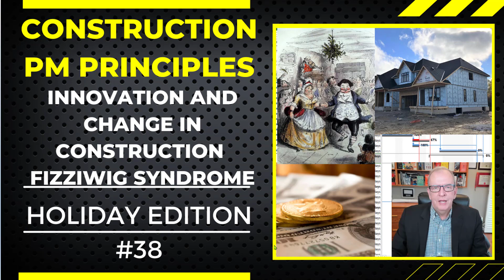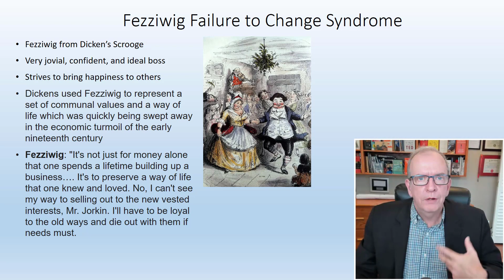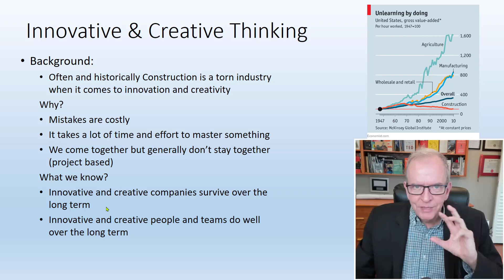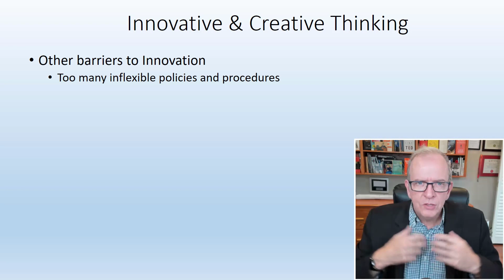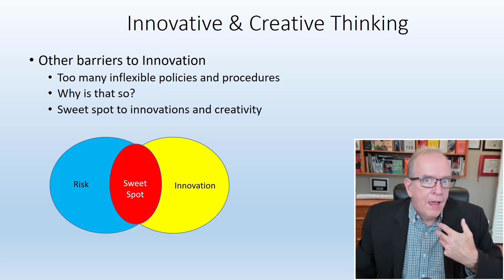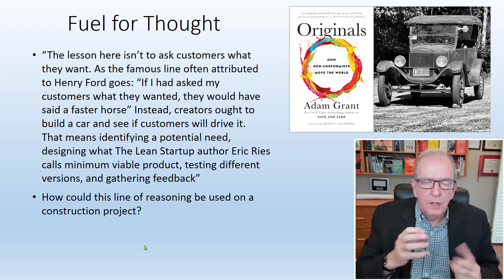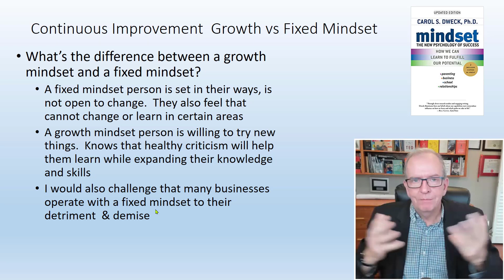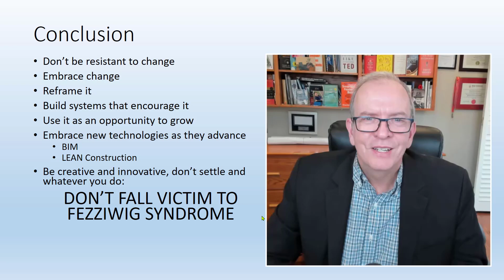Holiday Edition: FIZZIWIG SYNDROME, let's innovate and change the construction industry this year!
In this Holiday Edition of PM TIPs and Principles I go over Fizziwig Syndrome.  Something that made a lot of sense this year when I watched the Alastair Sim version of Dickens, A Christmas Carol.  Watch and learn how to avoid it on your projects.  Let's change and innovate construction this coming year.

Tom Stephenson is a national award-winning professor (George Brown College, University of Toronto) and best-selling author whose background in education spans nearly three decades. His diverse teaching disciplines include construction project management, business management, human resource management, architecture, carpentry, and brick and stone masonry. As a dual-professional, Tom is called upon by industry leaders to translate knowledge, reinvigorate corporate culture, and inspire innovation in emerging and established companies across Canada. Before breaking into the academic realm, Tom acquired more than a decade of practical project-management experience, operating a mid-sized Toronto-based general contracting firm. He is also the author of the newly released Planning, Scheduling, and Control of Construction Projects with American Technical Publishers and the four best-selling editions of Understanding Construction Drawings for Housing and Small Buildings with Nelson Publishing Canada. Tom most recently received the Toronto Construction Association’s 2020 Chancellor’s Award for “helping his peers become more ethical, knowledgeable and professional.” A champion of change management, Tom takes pride in helping students and businesses navigate uncharted territories, take calculated risks and rise above the status quo. Some of the companies he’s worked with include Mattamy Homes, EllisDon, BIRD Construction, MCA, Maple Reinders, and Tucker HiRise, University of Toronto Project Managers.